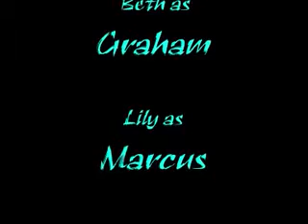The Bangin Basement: DJ Mix Special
Dis is Graham and Marcus mixin it up large! We iz ravin it up in Grahams nans basement, we we host our pirate radio station called da Bangin Basement, so tune in to da bangin tracks played all day!! Come to our party which we are avin 24/7!!! We are in the middle of london and cross the street from nishwas in a bungalow in da basement!! Please enjoy bruvs and do tell us what you fink of us!!! Wicked man!! Peace out bruvs!